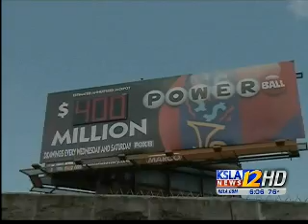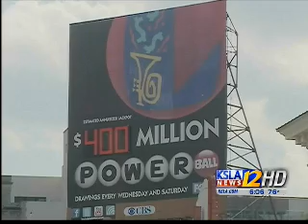Powerball jackpot (LIVE)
The Louisiana Powerball jackpot up to $400,000,000.